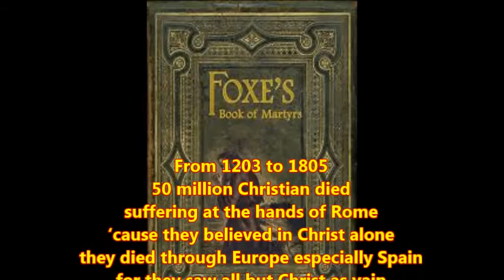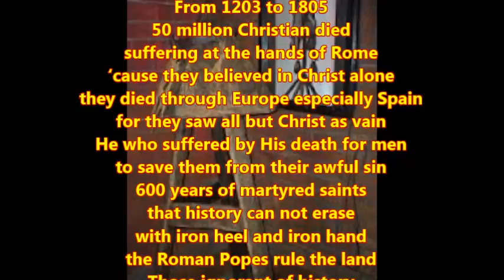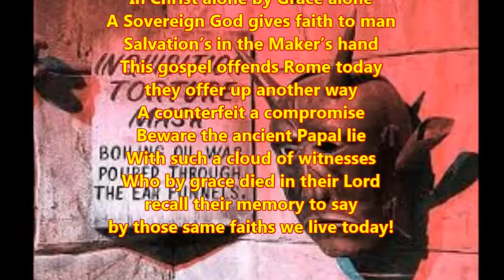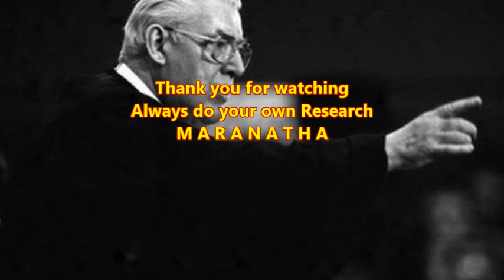Ian Paisley (RIP) Teaches on the Jesuit Order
(European Institute of Protestant Studies)
Obituary: Ian Paisley
(source Orbituary 2)